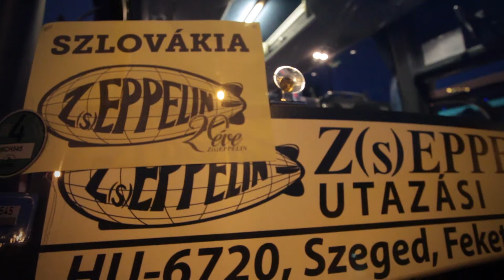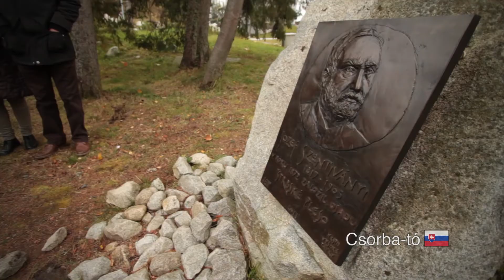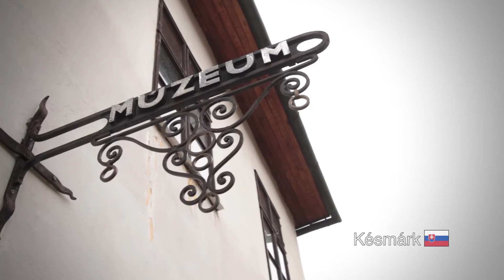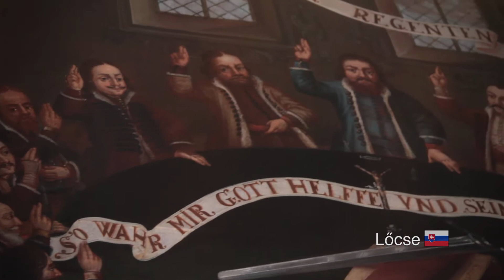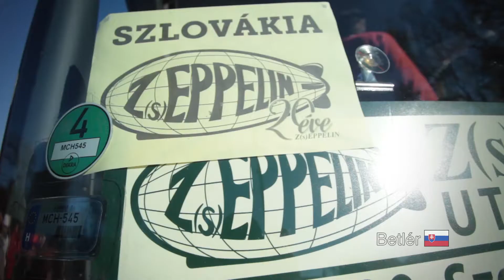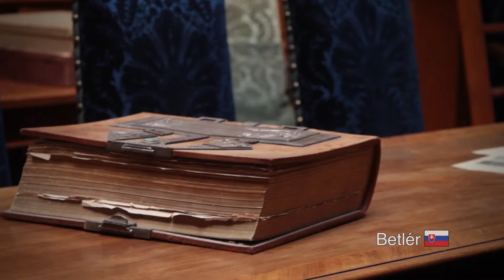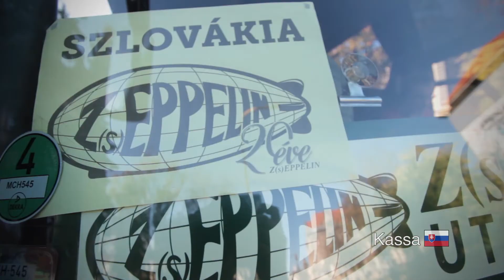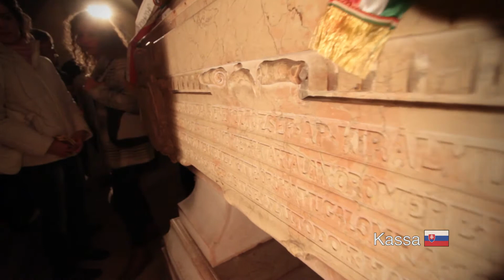Szlovákia – A Felvidék történelmi városai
Közeli, ám mégis "időben távoli" helyekre utazunk! Programunkon történelmünk nagyjai nyomába indulunk Késmárkon, Lőcsén, Szepeshelyen. Felkeressük ősi nemeseink: Báthori Zsófia, I. Rákóczi Ferenc és II. Rákóczi György sírhelyét, az Andrássyak mauzóleumát. Az irodalom is megérint bennünket Márai Sándor lakóházában. Élje át velünk történelmünk varázsát ezen a csodálatos Felvidéki utazáson!